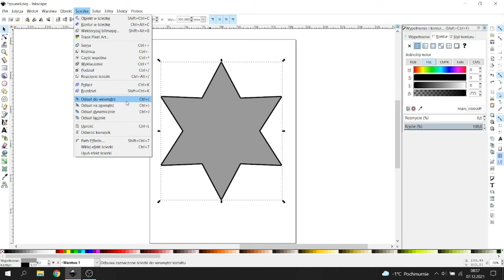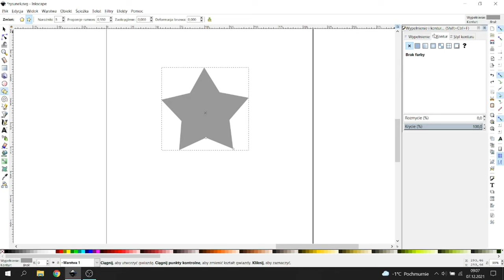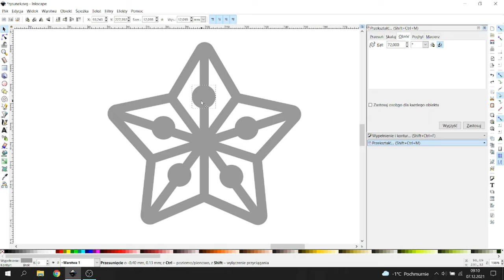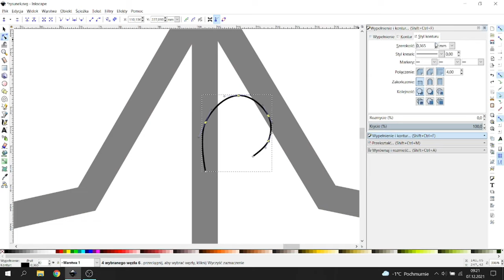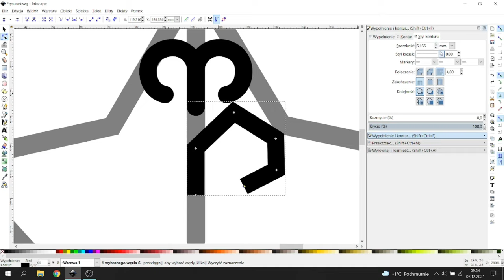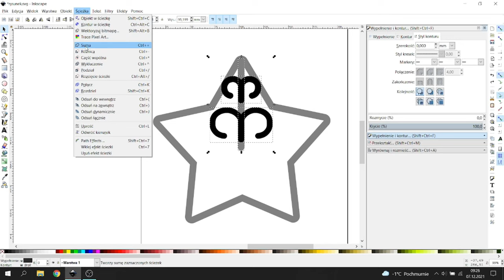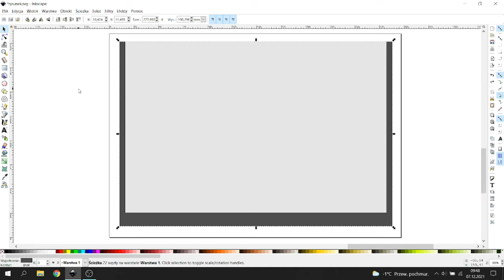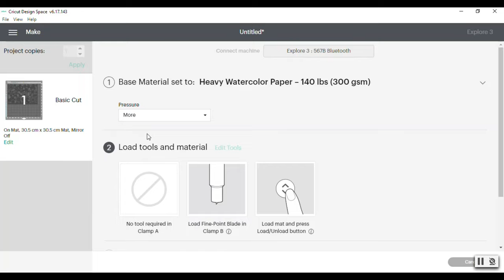Inkscape + ploter Cricut projektowanie świecznika ✂ Akademia Wycinarnii #8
Jeżeli masz jakiekolwiek pytania zachęcamy do kontaktu:
I